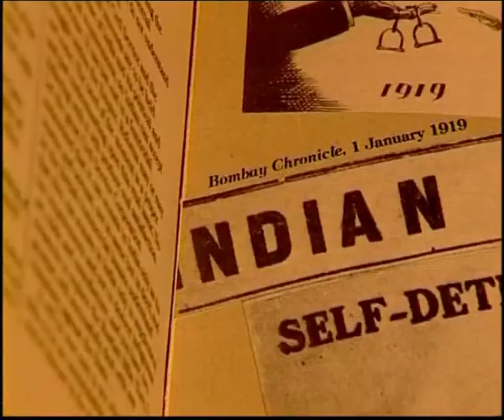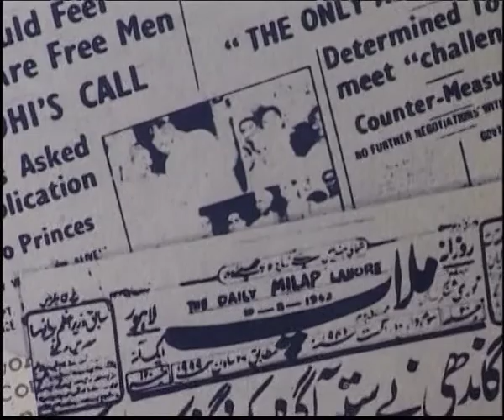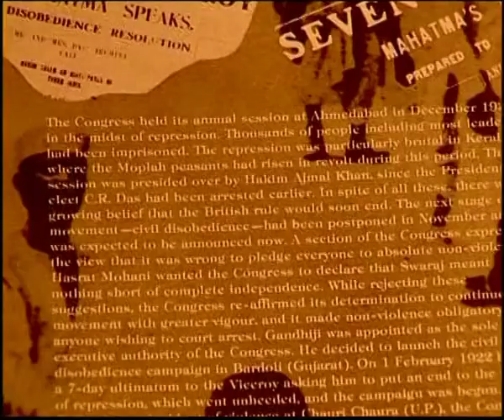Urdu Hai Jiska Naam: Part IV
The film journeys through history to trace the evolution and transformation of Urdu and locates its contribution to the social polity in India. The film is an ode to Urdu and the Indian culture associated with it. After being born, Urdu was nourished with other Indian languages and matured into an articulation of modern idioms through beautiful poetic expressions. The film tells the story of fusion of cultures, music, architecture and lifestyles. During the Indian freedom struggle, Urdu played a crucial role as a language of protest and resistance through the work many famous poets and writers. The film traces this journey of Urdu, illustrating its contribution to the cultural and political life of India.